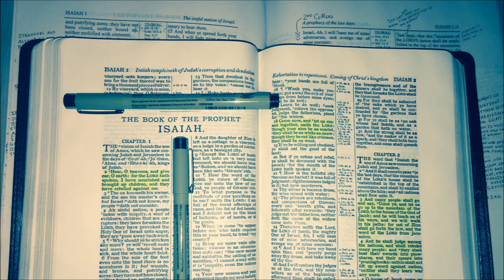DAVID HOFFMAN - BIBLE INSIDE THE BIBLE